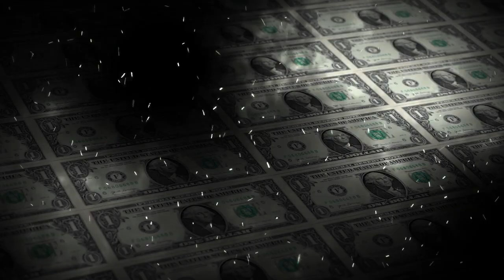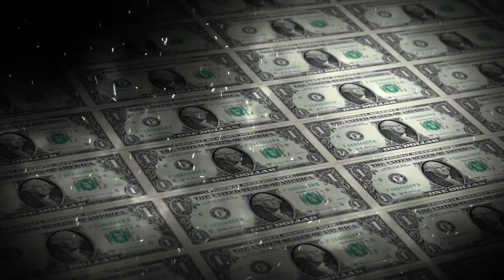(Creepypasta) 1dollar.wav (by BlittleMcNilsen)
WARNING: The story may vary in mature, disturbing, graphic content.
FYI: I don't take requests.

Note: This is part 1 of the Goodman Saga.

Credit: BlittleMcNilsen

Sound FX from:
Chosic
Disney Wiki
FindSounds
FreeSFX
Freesound
SoundBible
Sounddogs
Soundeffects Wiki
Sound Ideas
Sound Image
Storyblocks
The Sounds Resource
Videvo